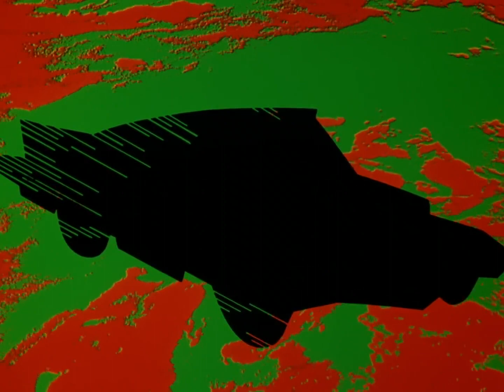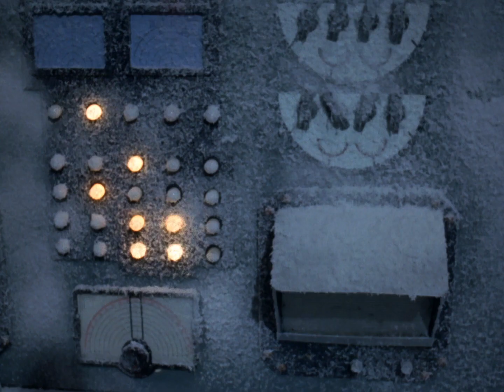赛文奥特曼 25 零下140度的决战